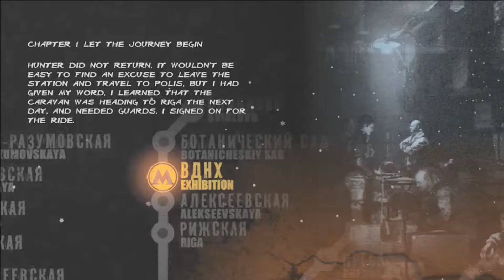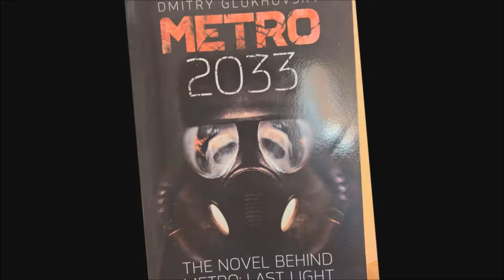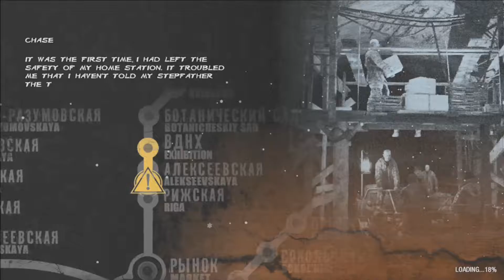Chapter 1: Let The Journey Begin -- Metro 2033 [Walkthrough 01]